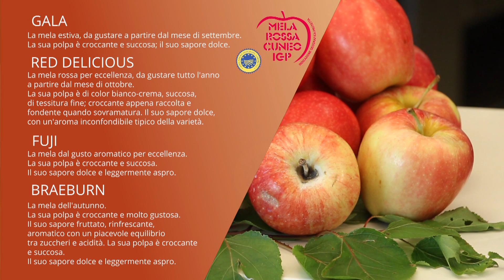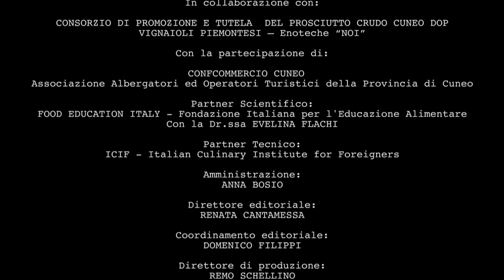Crostatina di Mela Rossa Cuneo IGP caramellata. TRATTORIA LA COCCINELLA - SERRAVALLE LANGHE